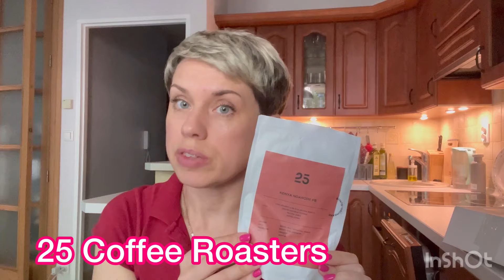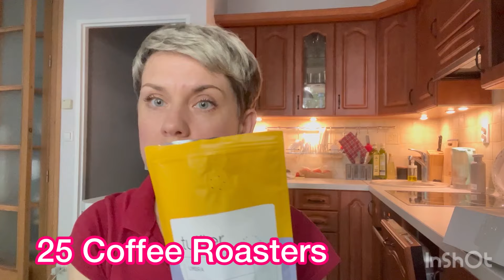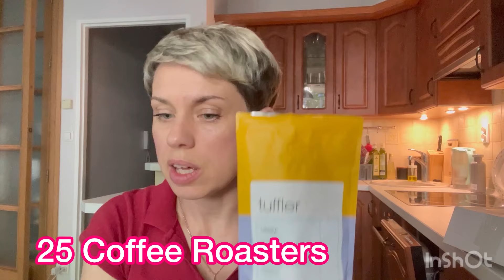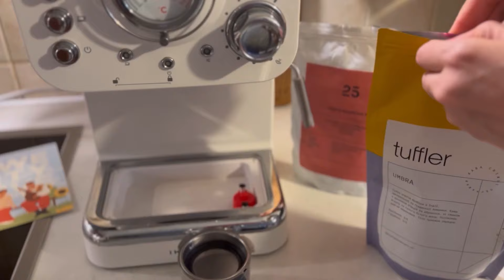Влог/По магазинах/образ+аромат/Покупки sale%/@25coffeeroasters.ua☕️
Друзі,запрошую у новий Влог😘❤️